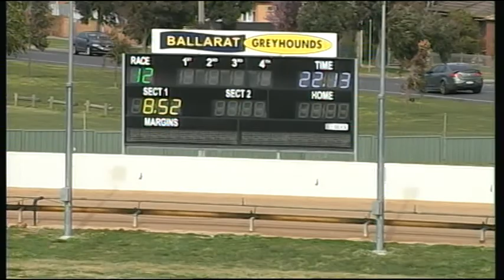BAL MON 11 SEP 17 R12